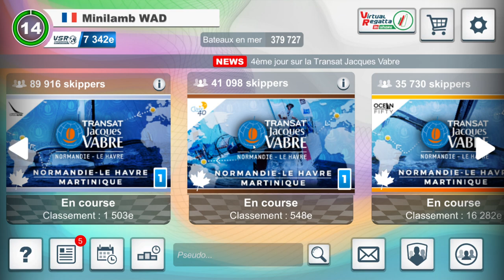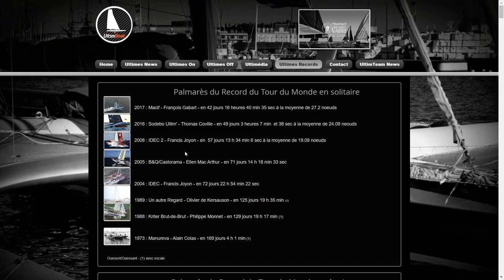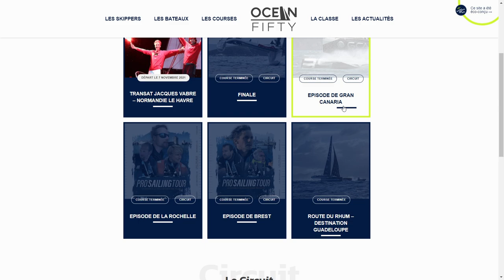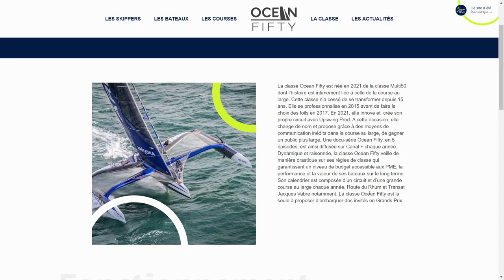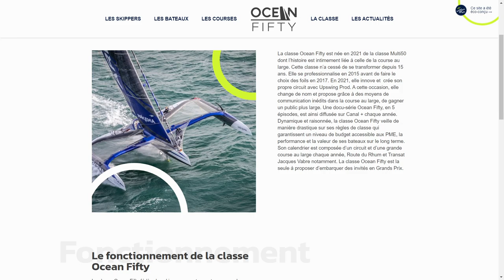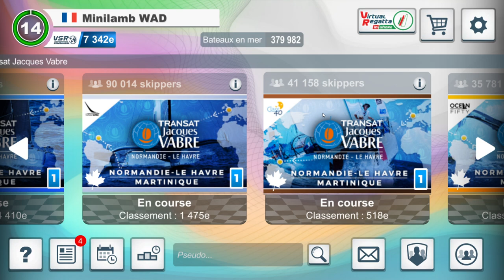Virtual Regatta : Transat Jacques Vabre #4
Course de la Transat Jacques Vabre avec les skippers réel et sur Virtual Regatta !
Suivie de la course réel
Routage sur Virtual Regatta

Mon pseudo sur Virtual Regatta pour me suivre: minilamb